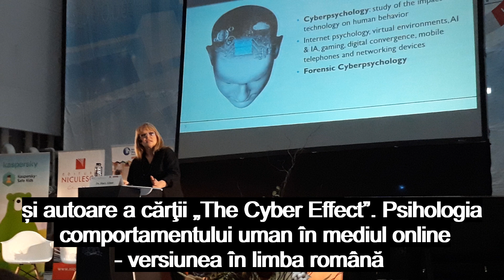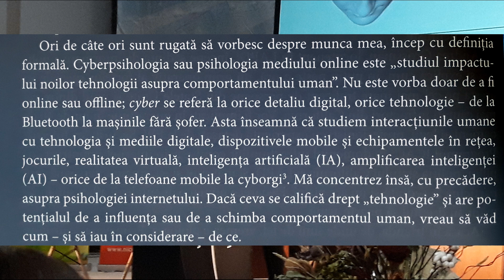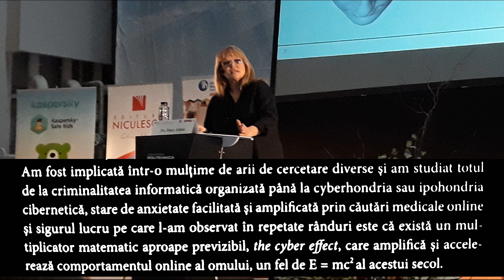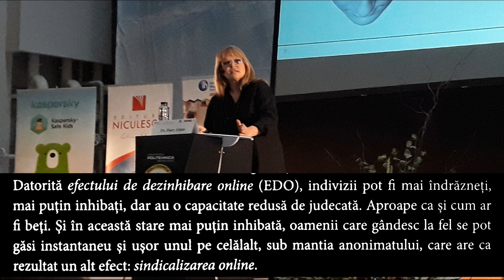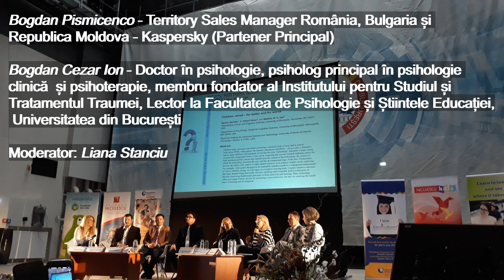The Cyber Effect. Psihologia comportamentului copilului în mediul online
Dr. Mary Aiken, expert mondial în cyberpsihologie, a fost la București la invitația English Kids Academy și a Editurii NICULESCU pentru a susține cea mai importantă conferință despre impactul tehnologiei în comportamentul uman: „The Cyber Effect”.
Evenimentul a fost organizat de English Kids Academy, International House și Editura NICULESCU și a fost găzduit în calitate de co-organizator de Universitatea POLITEHNICA din București.
Dezbateri și discuții au fost atât vineri 11 octombrie 2019 în "cerc restrâns", cât și sâmbătă 12 octombrie 2019 când publicul larg a participat la un program dens, complex de 5 ore în Aula Magna a Politehnicii.
Mulțumiri tuturor pentru organizarea ireproșabilă!